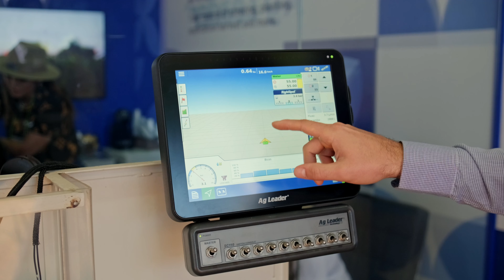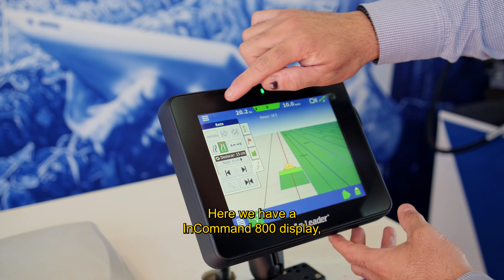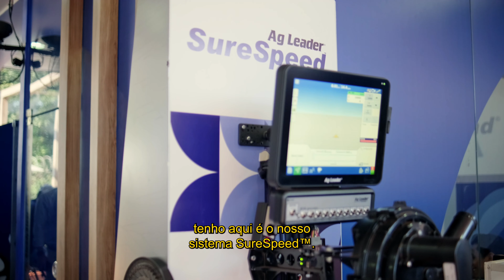Agrishow 2023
Confira as novidades apresentadas pela Ag Leader Brasil na agrishow em Ribeirão Preto